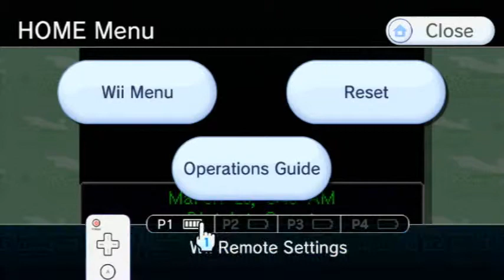Phoenix Wright: Justice For All - Part 42 - Stall Tactics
We are literally padding the game at this point